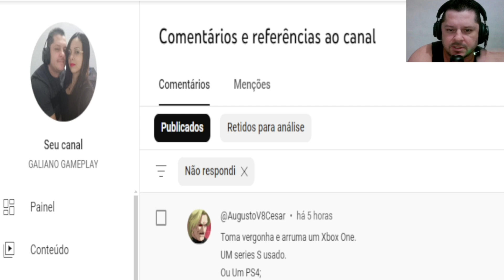RESPONDENDO UM ZÉ RUELA RESPEITA O PS3